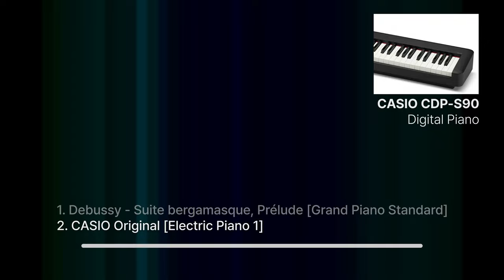cdp-s90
asdf

00:03 Debussy - Suite bergamasque, Prelude [Grand Piano Standard]
03:00 CASIO Original [Electric Piano 1]